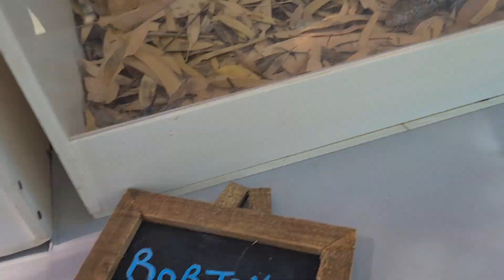Happy Australia day! City of Mandurah.